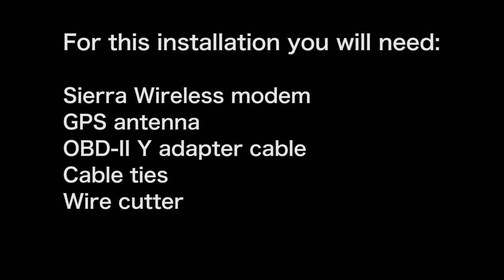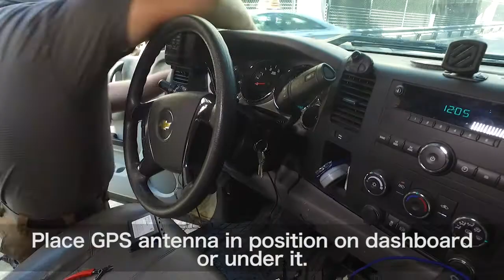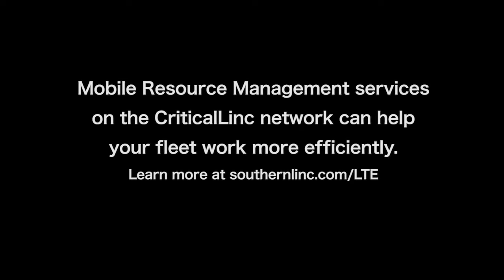Sierra Wireless Modem Installation for Southern Linc Vehicle Tracking Services.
Senior Installation and Service Technician Scott Dyer show the easy steps to install a Sierra Wireless GNX-6 All-in-One Fleet Tracking modem in a GMC 2500 HD truck.